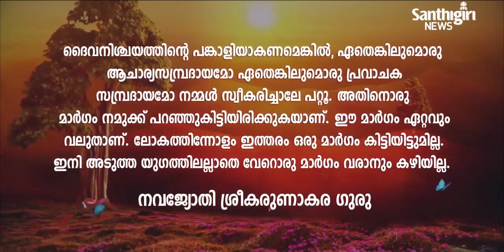Today’s Guruvani | Malayalam |12-08-2023 | Santhigiri Ashram | Daily